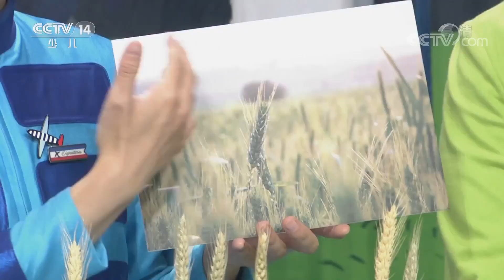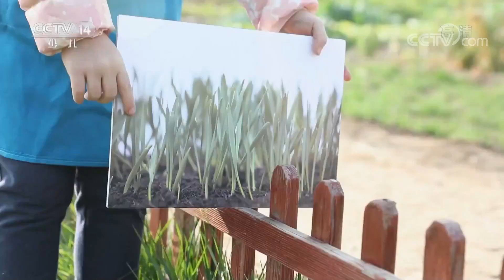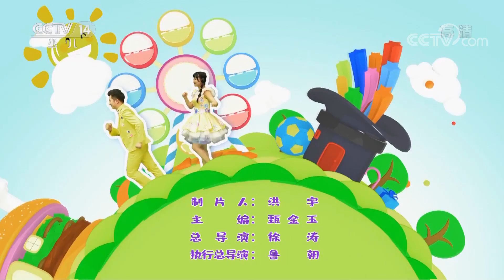《智慧树》 20200108| CCTV少儿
本期节目主要内容：
1.开场歌舞《探索奥秘》；
2.泡泡实验室：小麦；
3.请你像我这样做：我的农场；
4.道哥和摩尔：蝎子；
5.咕咚信箱：王子汐小朋友的来信。（《智慧树》 20200108）